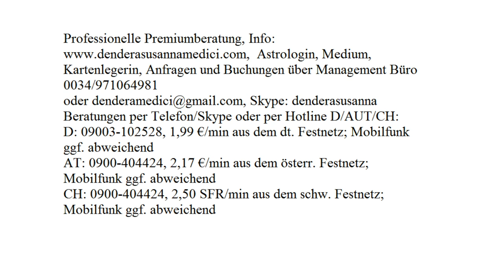Tageshoroskop: 21.08.2017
Astrologische Beratung: 250.-€/h
Mediale Beratung: 250.-€/h
Kartenlegen: 100.-€/h
Alternativ:
Hotline:
Bankverbindung:
Banco Sabadell
IBAN: ES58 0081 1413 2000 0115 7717
BIC: BSABESBB
Inhaber: Dendera Susanna Medici
Buchungen und Anfragen über das Management Büro:
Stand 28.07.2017